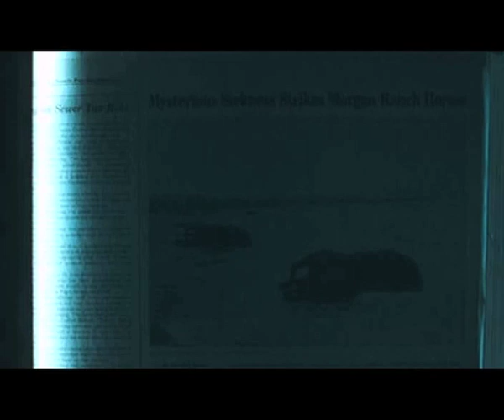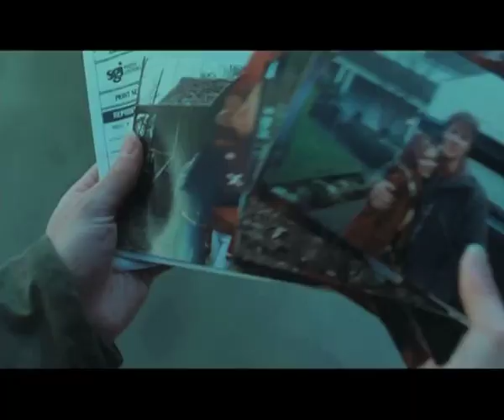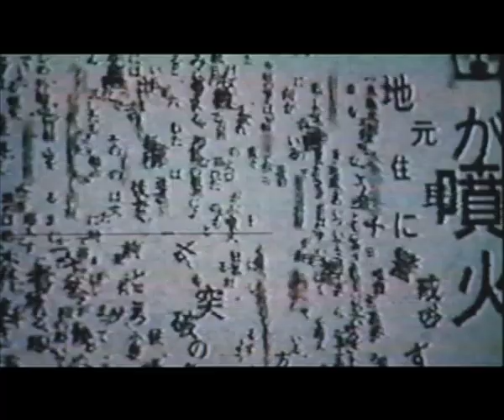Original vs. Remake: The Ring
DVD's are fun and all, but don't you just miss videotapes? And the curses they spread? It started in 1998 when Ringu, a film by Hideo Nakata (and based on the novel by Koji Suzuki), was released and told us the story of a cursed videotape. You watch it, you die. And in 2002, director Gore Verbinski brought the curse to the United States with his remake, that is simply called The Ring.

'Original vs. Remake' shows the differences and the resemblances between the old and the new. And tonight's films are The Ring and Ringu. It's Sadako vs. Samara. Inō vs. Chase. Ring vs. Ring.

Episode 3: The Ring
Episode 2: The Texas Chainsaw Massacre
Episode 1: A Nightmare on Elm Street

TheSpringwoodSlasher, 2011